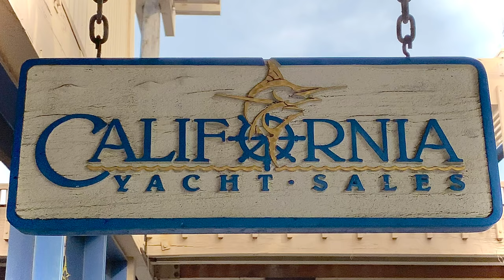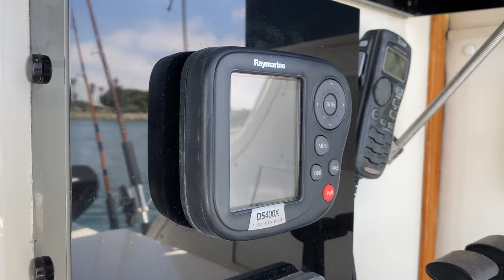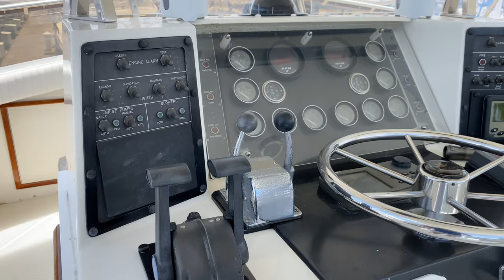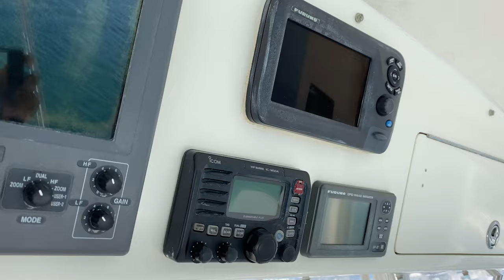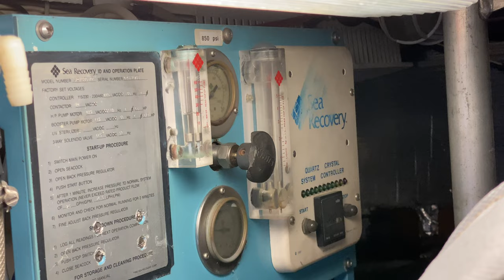1987 Bertram 54 Full Video Tour | California Yacht Sales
This Bertram 54 is a proven fishing machine and solid ocean vessel. This boat is ready to go tournament fishing, coastal cruising, or a outstanding long distance cruisier with very comfortable accommodations, and lots of storage. This boat equals any condo on the beach with better multible views.

Please take a minute and check it out.

Phil Kinnison at California Yacht Sales